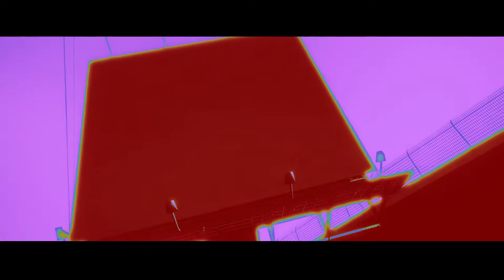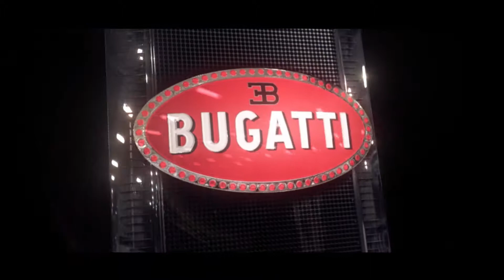Need for Speed™ Most Wanted 2012 PC gameplay(1080p@60FPS)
Am filmat in 1080p la 60FPS pe calitate standard din Windows 10 Pro.